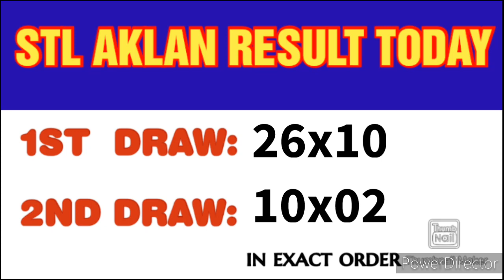STL AKLAN RESULT TODAY 2ND DRAW MARCH 12, 2023 7PM